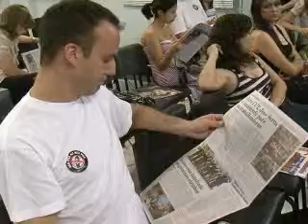TV UEL - Observatório de Mídia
O Observatório de Mídia é um projeto de ensino da Universidade Estadual de Londrina para a análise do que é publicado no jornalismo. Vídeo produzido em 26/10/2010